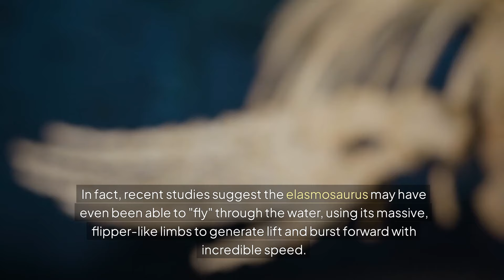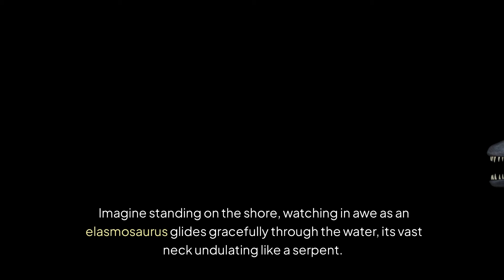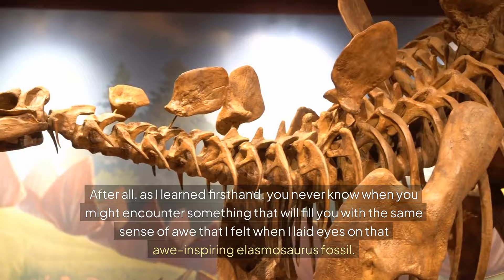Elasmosaurus? Scientists Reveal Controversial Plan to Bring Back This Ancient Leviathan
If you thought the dinosaurs were impressive, just wait until you learn about the mighty elasmosaurus - a true leviathan of the ancient oceans! This enormous marine reptile, measuring up to 14 meters long, was an absolute force to be reckoned with.

Propelled by its massive, flipper-like limbs and guided by an impossibly long, flexible neck, the elasmosaurus was a relentless hunter, snatching up fish, squid, and other prey with lightning speed. Some experts even believe it may have been able to "fly" underwater, using its incredible physique to burst forward and catch unsuspecting animals.

But as formidable as the elasmosaurus was, it also faced threats from other apex predators of the Cretaceous, like the fearsome mosasaurs. Imagining the epic battles that must have raged between these ancient titans is truly awe-inspiring.

Though the elasmosaurus met its end alongside the dinosaurs, its legacy lives on - inspiring our imaginations and challenging us to rethink what's possible in the natural world. Who knows what other amazing creatures are waiting to be discovered, buried in the annals of deep time?

There's plenty more prehistoric wonders where this came from!